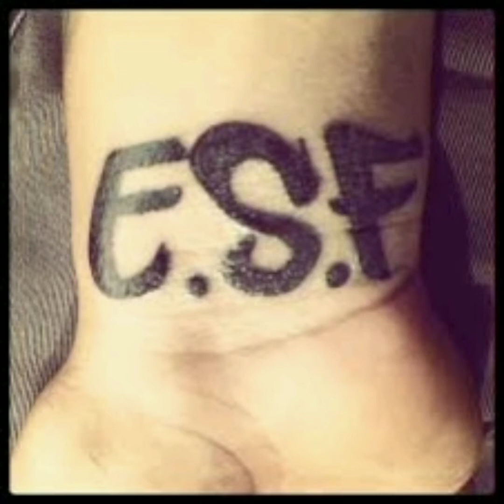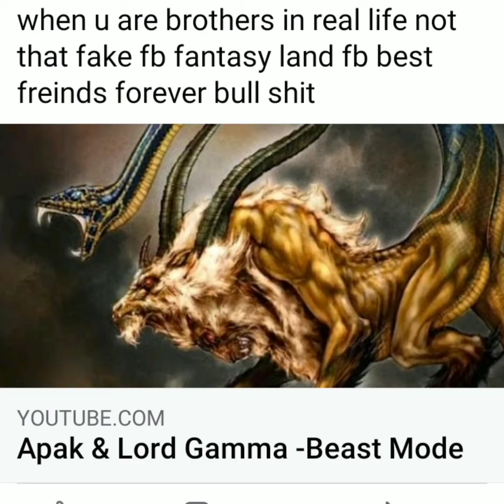time space continuum instrumental.